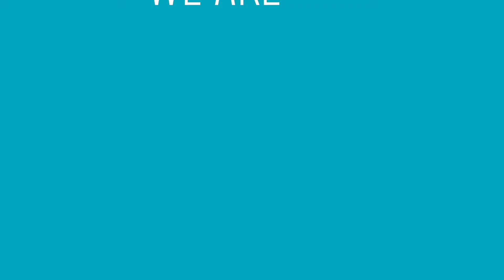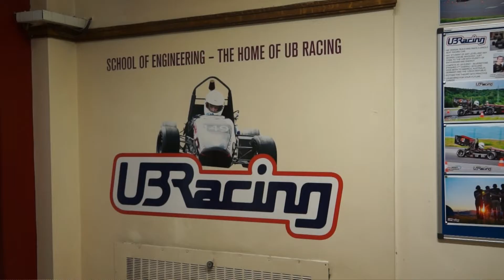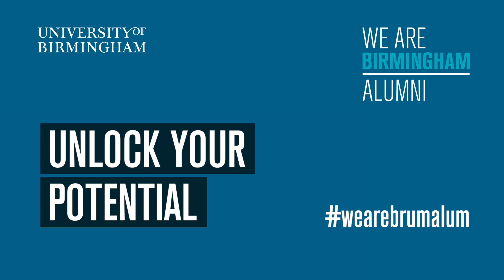We Are Birmingham Alumni - Samuel Douglass, Mechanical Engineering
Sam graduated in 2016 with an MEng Mechanical Engineering and now works for Babcock Marine. Here he tells u how his time at University helped get him started in his career.

To find out more about graduates of the College of Engineering and Physical Sciences,